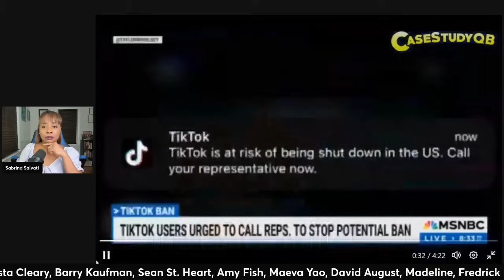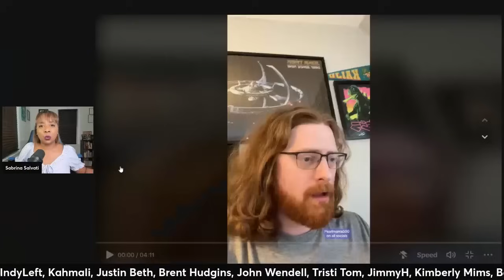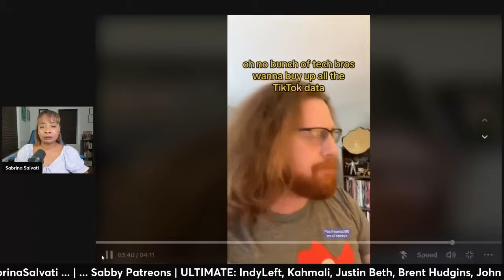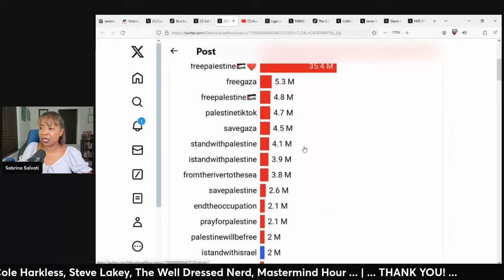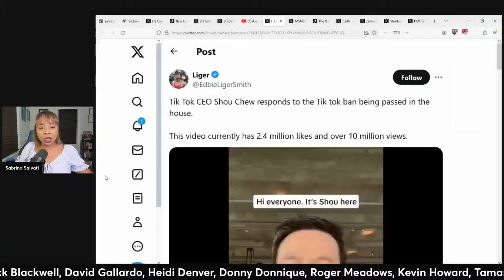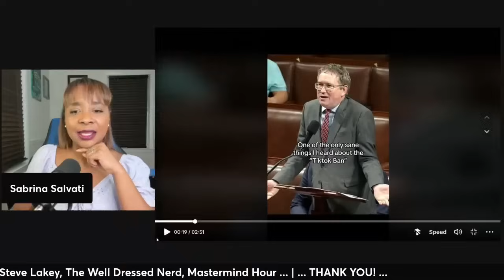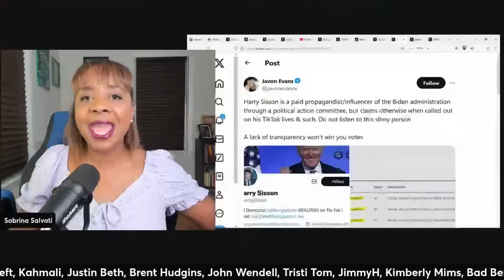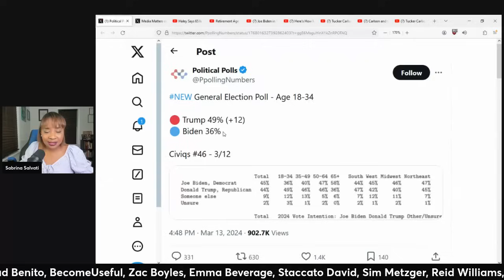LEAKED Audio Reveals Zionists PUSHED TIKTOK Ban